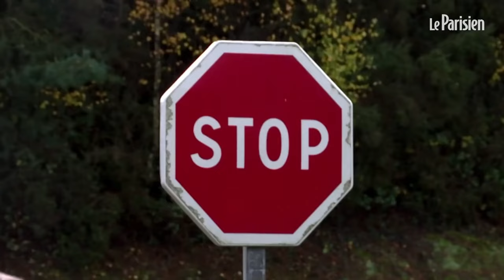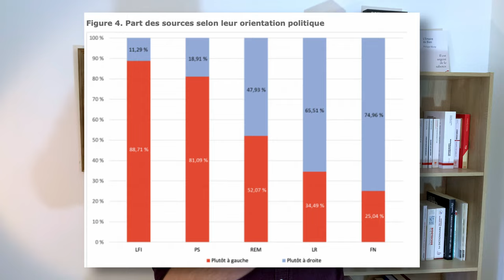VOICI POURQUOI VOUS ÊTES MANIPULÉS PAR LA POLITIQUE EN FRANCE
🔍 Plongez dans l'univers méconnu de la manipulation algorithmique dans la politique française ! Cette vidéo révèle les stratégies invisibles qui façonnent la communication politique moderne et manipulent notre perception.

📜 Au Programme:

Les techniques de manipulation via les algorithmes
L'influence des plateformes de médias sociaux sur la politique
Les effets de la communication algorithmique sur la perception publique
Des analyses approfondies des stratégies politiques à l'ère digitale
📘 À Propos:
Dans ce documentaire unique et captivant, nous explorons les mécanismes discrets qui opèrent dans l'ombre de la politique française. Les révélations contenues dans cette vidéo sont essentielles pour tout citoyen souhaitant comprendre les forces qui sculptent l'opinion publique à l'ère du numérique.

Ne manquez pas cette analyse approfondie des forces invisibles qui façonnent notre démocratie. Rejoignez-nous et découvrez comment les algorithmes influencent votre vie quotidienne et quelles sont les implications pour notre avenir démocratique.